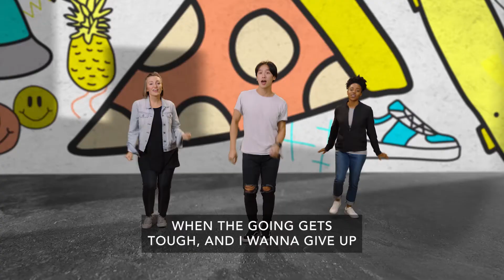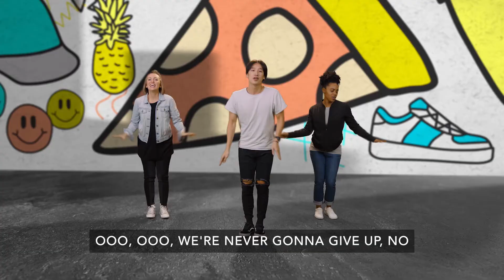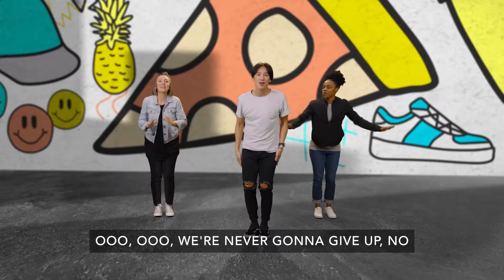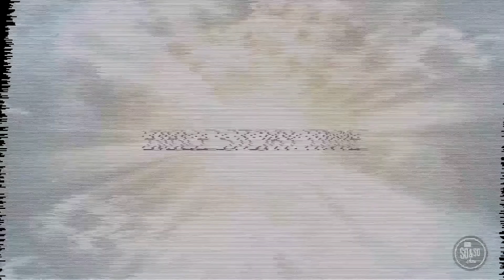56 Video Lesson | April 30 + May 1, 2022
Great Commission and Spread of the Gospel | Matthew 28:16-20; Acts 1–2